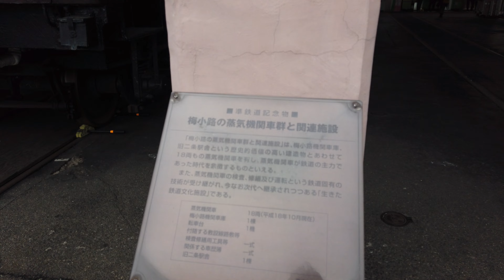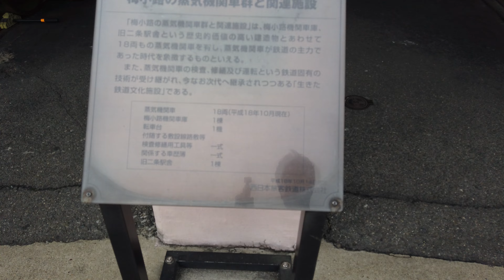京都鉄道博物館 梅小路蒸気機関車庫 ４Ｋノーカット Kyoto Railway Museum Umekoji Steam Locomotive Depot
京都鉄道博物館内の梅小路蒸気機関車庫です。
機関車庫周辺の４Ｋ画質ノーカウント映像です。

梅小路蒸気機関車庫は京都府京都市の京都駅西側にある現存する日本最古の鉄筋コンクリート造りの扇形車庫です。
現在は京都鉄道博物館の一部として蒸気機関車２０両が保存されています。

開館時間
１０：００～１７：００（最終入館１６：３０）

入館料
大人 １５００円
高校生・大学生 １３００円
小中学生 ５００円
幼児（３歳以上） ２００ 円